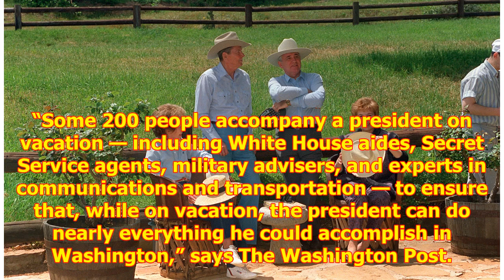How Donald Trump Spends His Weekends at the White House Compared to Obama and Other Former Presiden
How Donald Trump Spends His Weekends at the White House Compared to Obama and Other Former Presidents
Donald Trump, like many past p...